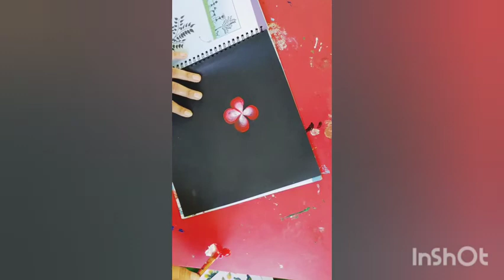Flower paint ing 🎗😍😍😍😍